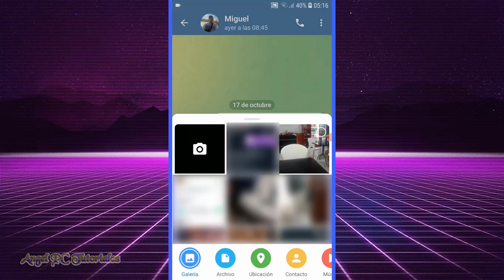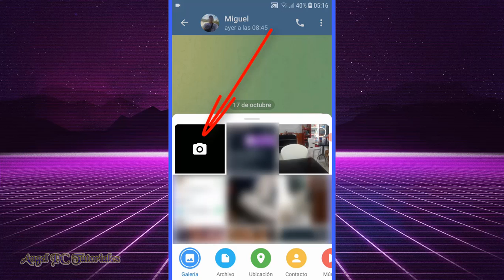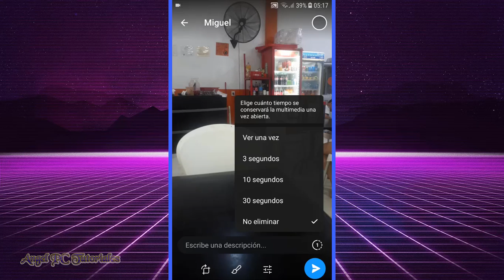COMO ENVIAR UNA FOTO CON AUTODESTRUCCION EN TELEGRAM 💥 Última Actualización 💯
Cómo enviar una foto con autodestrucción en Telegram. Explico cómo mandar fotos y videos que se autodestruyen o expiran en Telegram. Puedes elegir para que se vean una sola vez las fotos, o también para que se autodestruyan o borren después de unos segundos. Algo importante que debes de saber es que las personas a quienes les envíes fotos con autodestrucción, no podrán hacer captura de pantalla. Así que ya sabes, si quieres aprender a cómo enviar una foto con autodestrucción en Telegram, mira este video tutorial de principio a fin, ya que explico cosas muy importantes a lo largo del mismo.